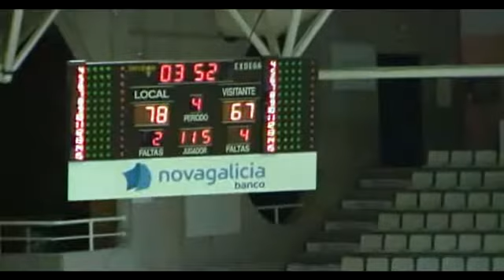LIGA FEMENINA2A JORNADA12 DURÁN MAQUINARIA ENSINO...,85 - 75,AROS LEON... (31/01/2014)